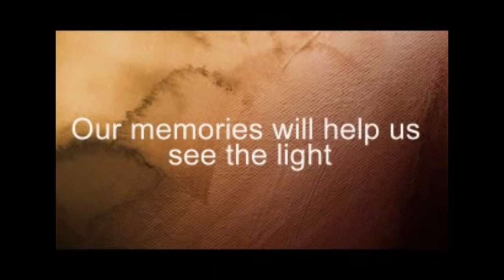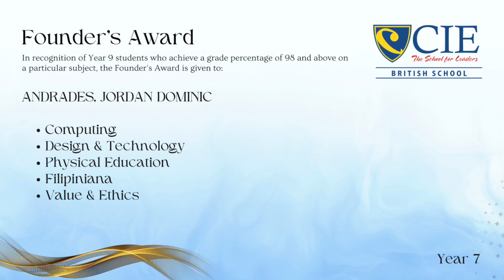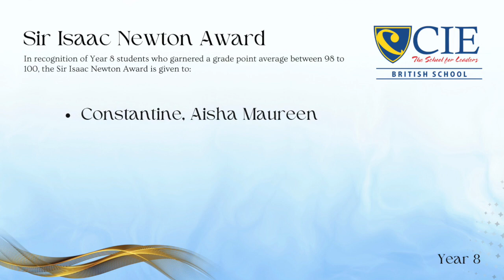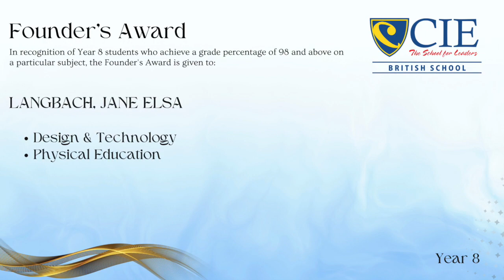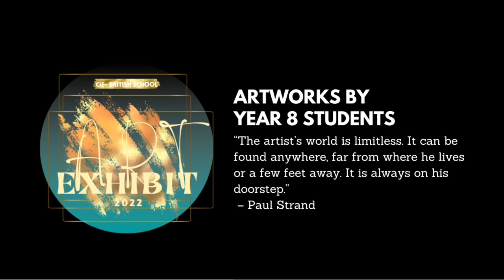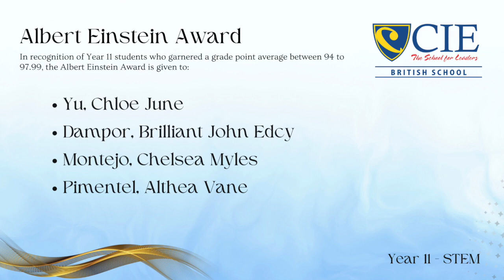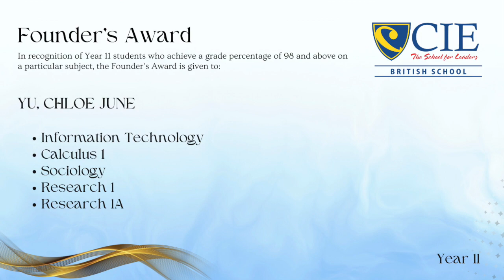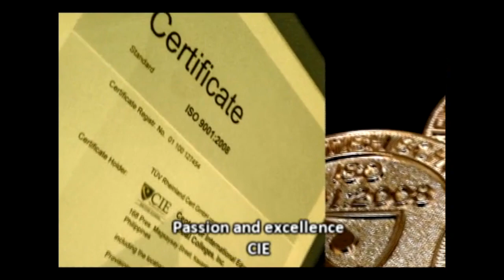CIE British School High School Academic Recognition SY 2021-2022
Welcome to the CIE High School Academic Recognition for Years 7,8,9 and 11. Congratulations, CIEans for a wonderful school year. See you again in August!